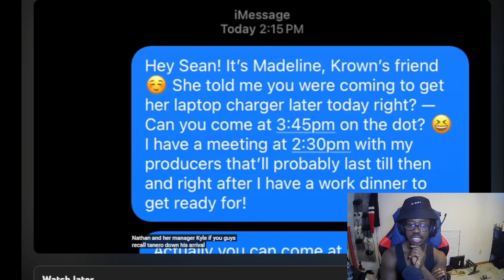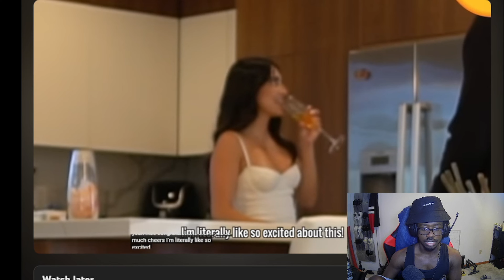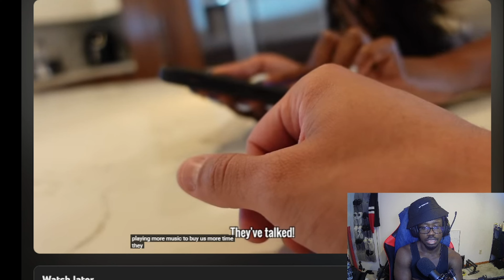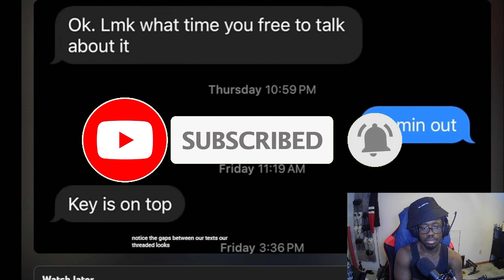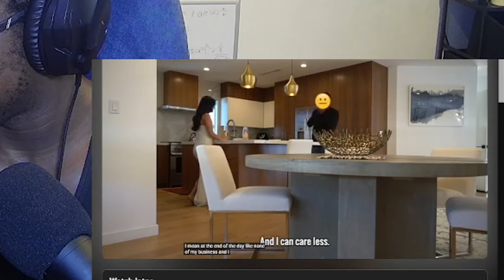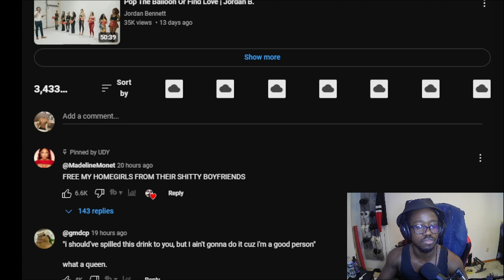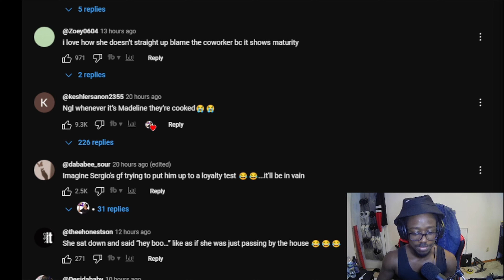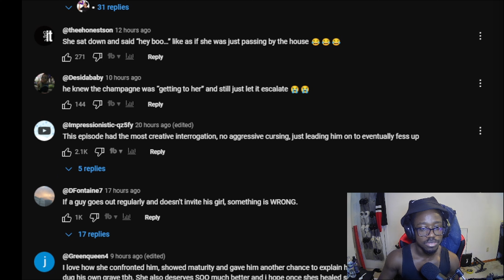Her Boyfriend Got Caught With His CoWorker !! She was OC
Hi there, my name is Melvin, and on this channel, I make videos on:
•Comedy
•Memes
•Reactions
•Vlogs
•Fitness
•Lifestyle
•Gaming
•Dropshipping
oberlo app